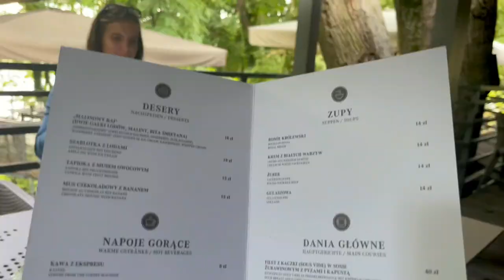Monika Chabel 🚣🏼‍♀️ i dwór 🏛️ Kolesin. Samolotem ✈️ z Poznania w Lubuskie.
Z Monika Chabel utytułowaną wioślarka, brązowa medalistką igrzysk olimpijskich z 2016 Rio de Janeiro, odwiedziliśmy Jedrzeja Wilera, w Babimoście, bo tenże chłop, nie radził sobie z obsługą ergometru. Cóż poradzić?

Dla trudnych problemów są najwybitniejsi sportowcy, for everything else, there’s Mastercard.

JJ expect the receipt.￼￼

Gdzie diabeł nie może, tam babę pośle.

Dziękujemy za gościnę. Było super.

Honestly speaking…Wizytując EPZG, warto wpaść na obiad, czy nocleg do Dworu Kolesin.

„Call for pickup!” Bedzie pikap. 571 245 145